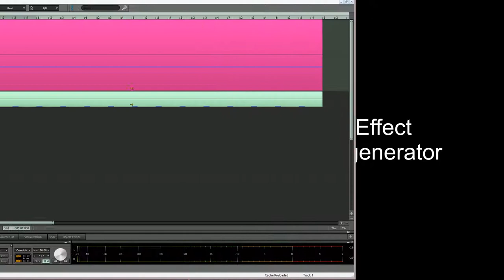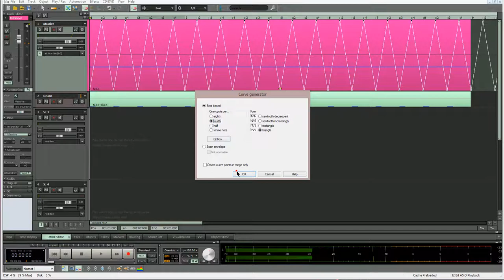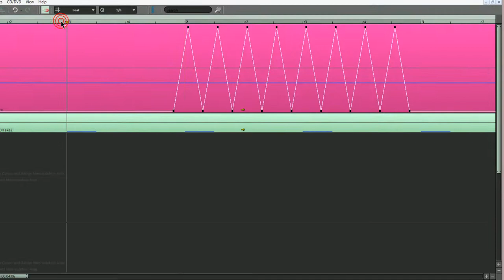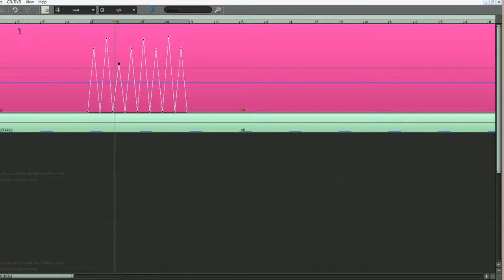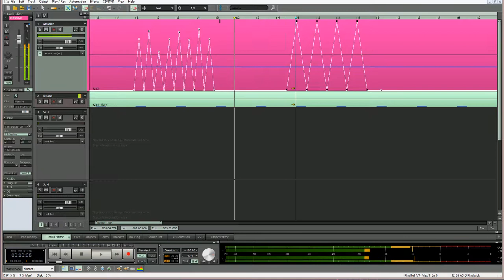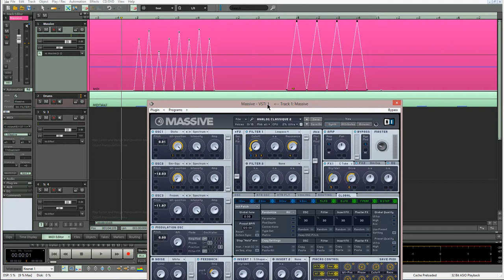Samplitude & Massive : Dubstep Wobble Bass Effect Part 1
This tutorial shows you how to create a dub step style wobble bass effect utilizing the Samplitude curve generator to automate the cut-off filter of Massive.This function is also available in Samplitude Music Studio 2014 and Sequoia 12.